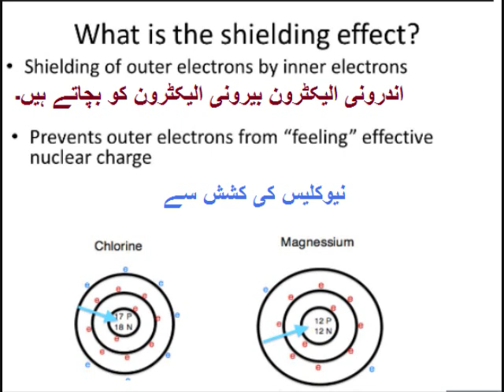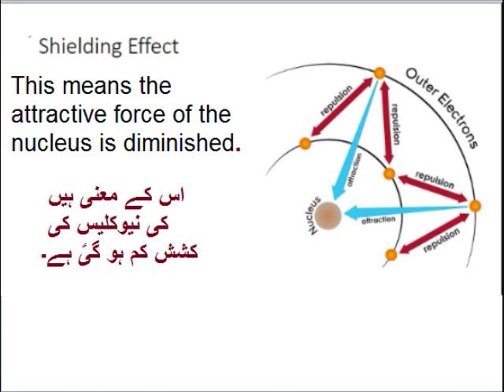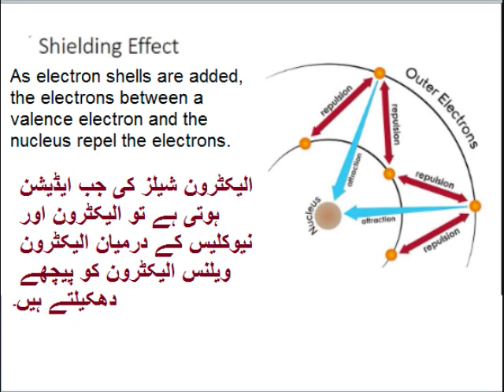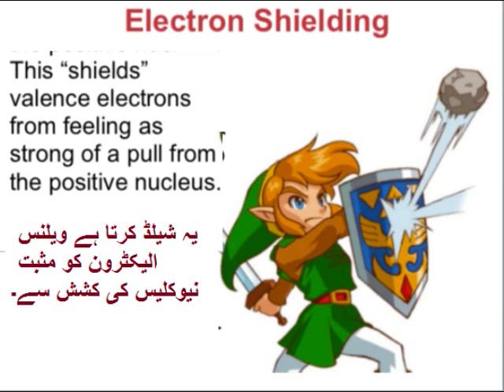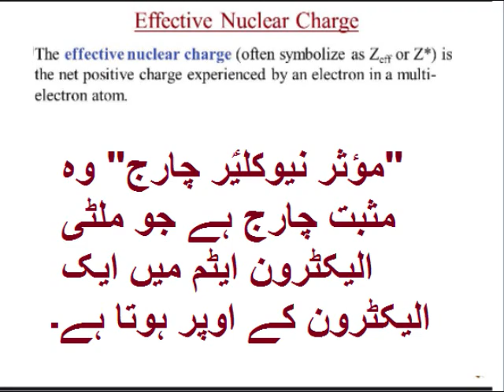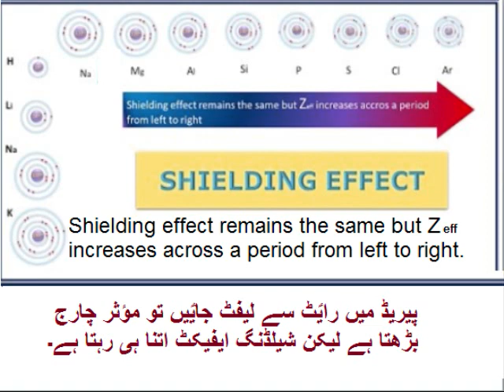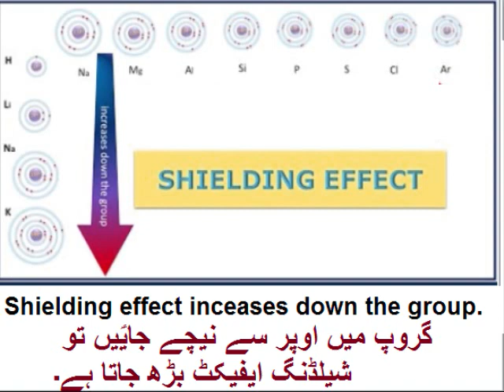Chemistry 9 in Urdu/Shielding effect of electrons/Unit 3.6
9th chemistry unit 3.6, Periodicity of properties in Urdu